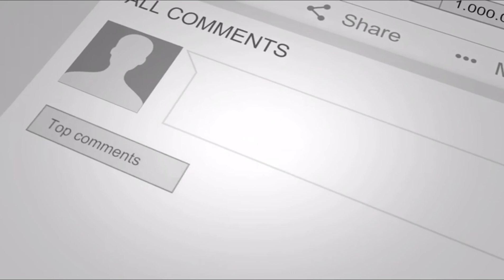Your body is your temple(vaccinations revisited)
a look into weather we have been told the truth about our level of protection once we have had the vaccination...